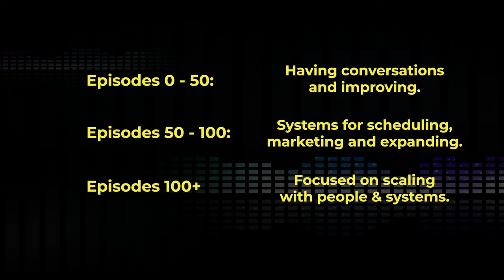Home Podcast Studio Tour 2023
In this video I will go over how I went from recording my podcast on my iPhone, to now recording at my professional in-home studio. So no matter where you are at in your podcast journey, you will understand what equipment will be right for you after this video.

0:00 Introduction to the studio
0:36 Listen if you're just starting out
2:00 What I consider tier 2 of podcasting
3:26 What to consider when building a podcast studio
4:23 Start of the podcast studio tour
4:31 Podcasting video equipment
7:26 Cable management
7:50 Video storage
8:17 Podcasting audio equipment
12:35 Lighting
14:34 Accessories & aesthetic
17:11 Mobile podcast studio
19:47 Closing thoughts

⬇️EQUIPMENT SHOWN IN VIDEO ⬇️
Audio
Rodecaster 2
Rode PodMic Cardioid Dynamic Broadcast Microphone
Auray BAI-2X Two-Section Broadcast Arm With Internal Springs And Integrated XLR Cable Specs
Shure SRH840A Over-Ear Wired Headphones
Zoom H6 Portable Recorder:
Audio-Technica BPHS1 Broadcast Stereo Headset with Dynamic Cardioid Boom Mic Black:

Sony a6400
Sony Alpha ZV-E10 - APS-C
Tamron 28-75mm F/2.8 Di III VXD G2 for Sony E-Mount Full Frame/APS-C:
Dummy Batteries

Lighting
FotodioX C-700RSV FlapJack LED
Flapjack light stands

Furniture
Trellis Frieze Collection Area Rug
Wall Mount Ladder Bookshelf
Rolanstar Console Table
End Table with Charging Station & USB Ports

Cable Management
Female to female chord splitters
Large Cable Management Box
ONE-WRAP Cable Ties